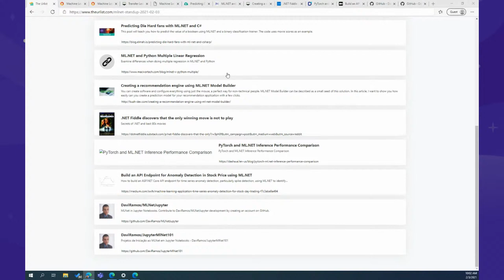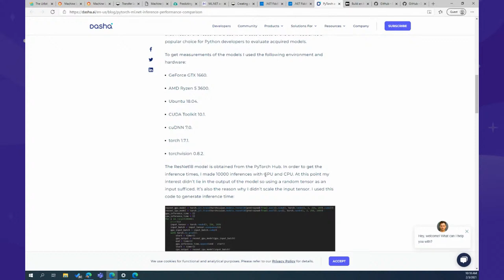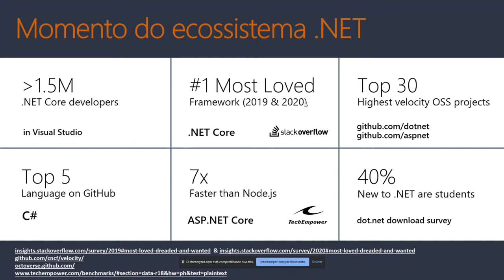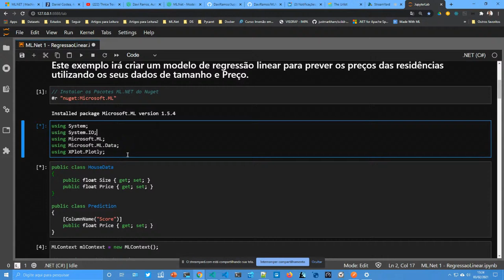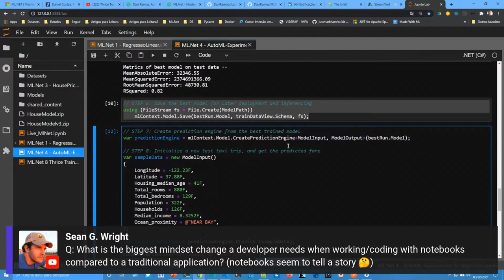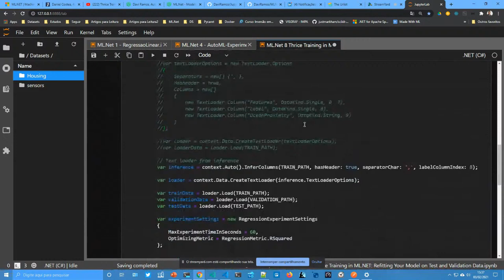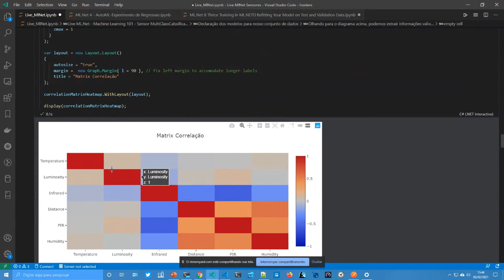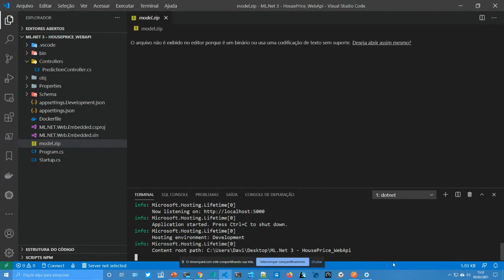Machine Learning Community Standup - Jupyter Notebooks & .NET Interactive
Join our guest Davi Alves Ramos to learn how you can use interactive computing environments such as Jupyter Notebooks with .NET to build machine learning solutions.

Junte-se ao nosso convidado Davi Alves Ramos para aprender como você pode usar ambientes de computação interativos, como Jupyter Notebooks com .NET para construir soluções de aprendizado de máquina.

Featuring: Davi Alves Ramos (@Daviinfo)

***Please note that the .NET Interactive extension in VS Code was renamed in November 2022 to Polyglot Notebooks. To read more about the changes and distinction between .NET Interactive and Polyglot Notebooks please read here: .NET Interactive Notebooks is now Polyglot Notebooks! - .NET Blog